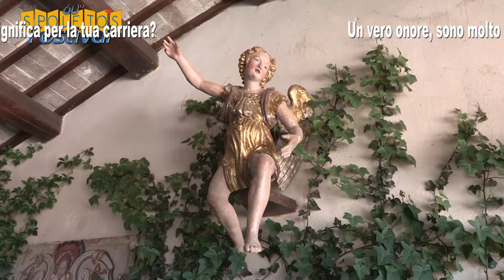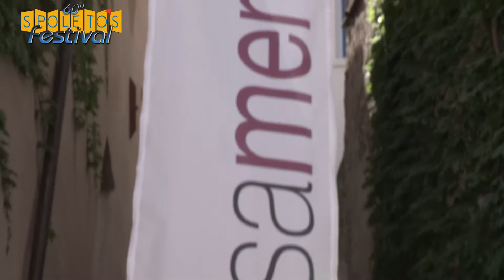Una finestra sui Due Mondi a Casa Menotti